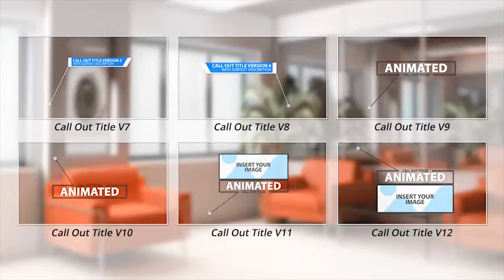Real Estate Call Out Titles, Lower Thirds & Title Pack | HD/4K | After Effects Template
MUSIC HERE ?ref=idsley
This Project Pack Features over 35 unique Real Estate Call Out Titles, Lower Thirds and Titles. With image, text and video place-holders plus easy to use Design and Colour Controls.
Project Features
Full HD 1080 and 4K Resolution
Fast and Easy Customisation
Global Colour Controls
Modular Design – Create your own Timeline for a more bespoke look
Preview Animated GIF Catalogue
Easy Help PDF
Video Tutorial